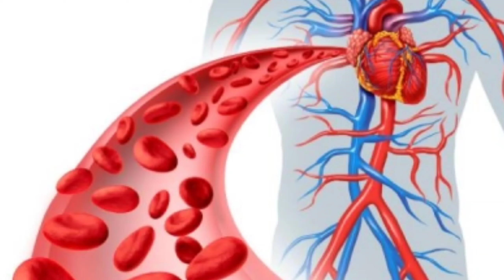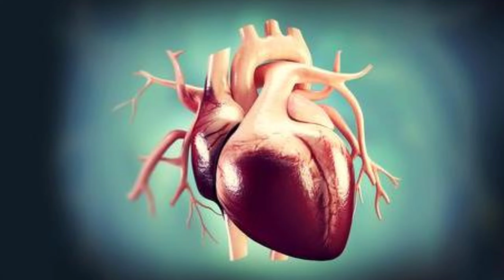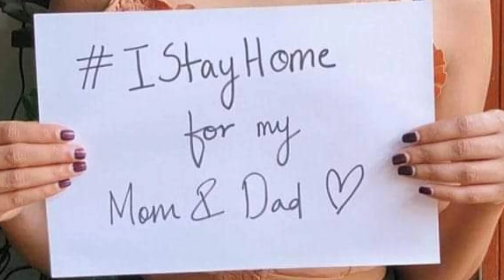கொரோனோவில் இருந்து தப்பிக்க சிறந்த வழி||| Ninaittale inikkum tamil Channel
தொடர்ந்து புதிய வீடியோக்களை காண நினைத்தாலே இனிக்கும் சேனலுடன் இணைந்திருங்கள் நன்றி ❤️